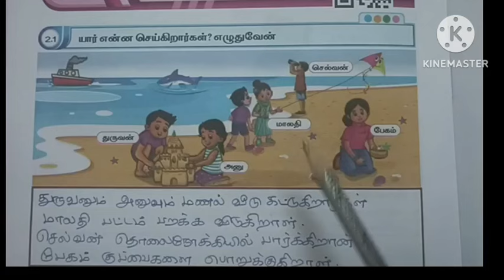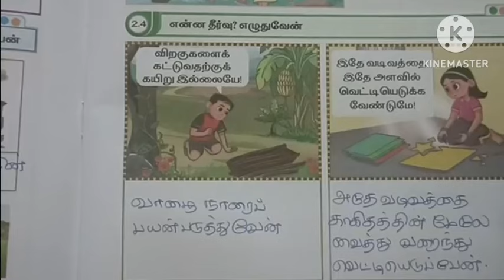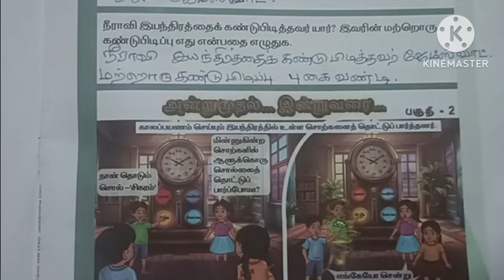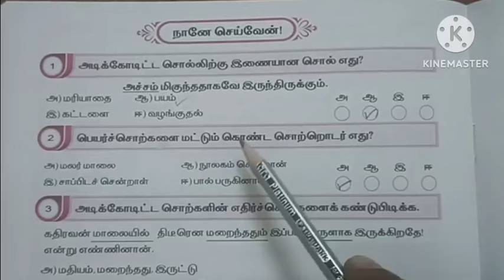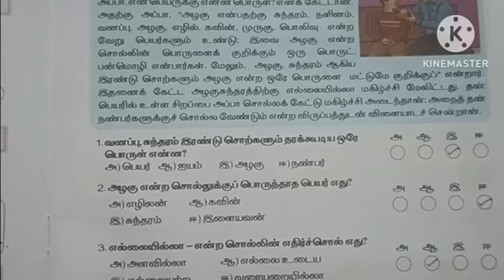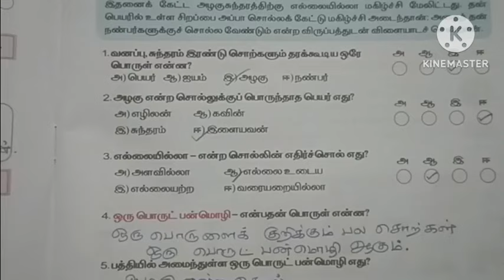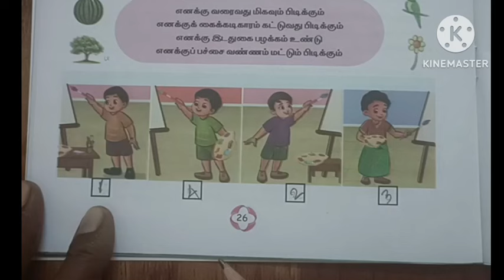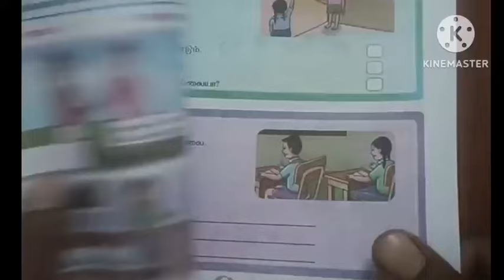5th standard Tamil term 2 unit 2 அறிவின்திறவுகோல் நானும் பறக்கப் போகிறேன் workbook answers 2024 25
ஐந்தாம் வகுப்பு தமிழ் பருவம் இரண்டு இயல் இரண்டு அறிவின் திறவுகோல் நானும் பறக்க போகிறேன் பயிற்சி புத்தக விடைகள் எண்ணும் எழுத்தும்